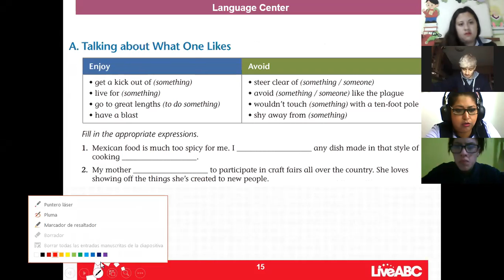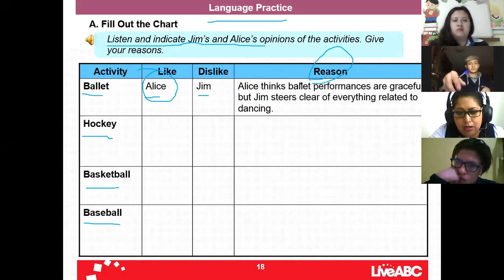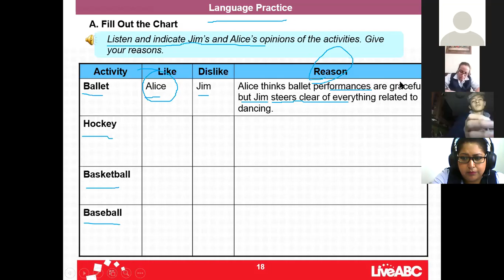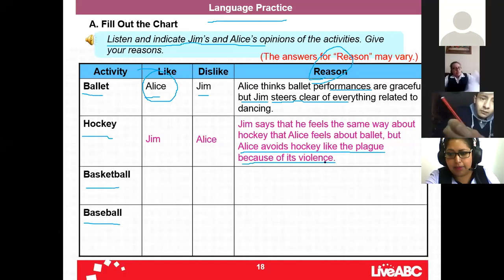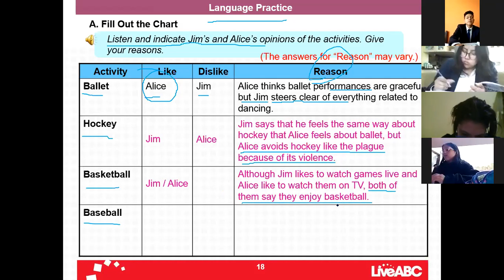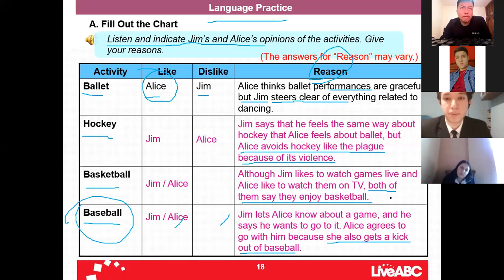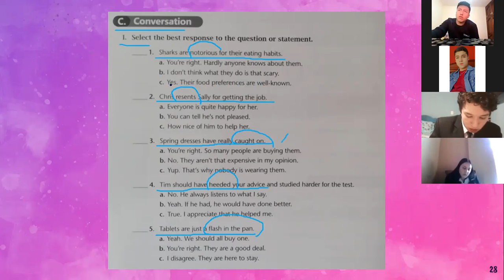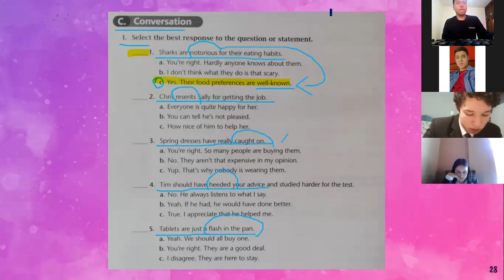3BGU B INGLES 28SEP 2020